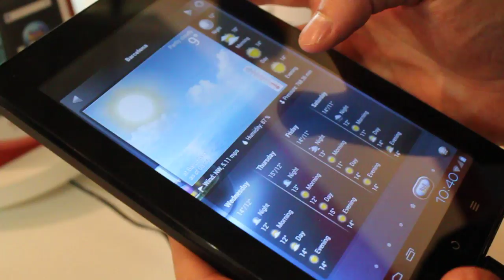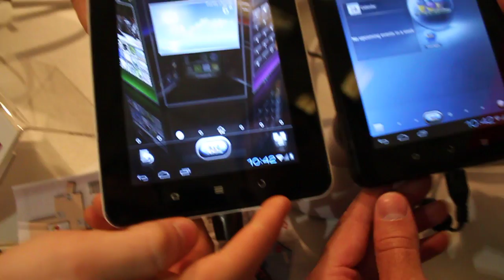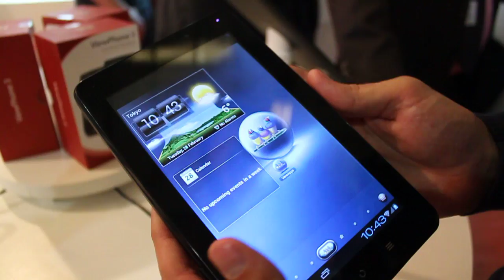Prise en main des ViewSonics G70 et E70